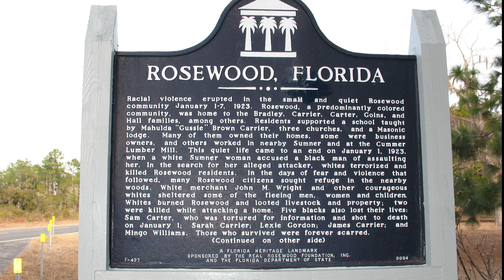Florida State University historian discusses 100-year anniversary of Rosewood massacre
In 1923, a mob destroyed the town of Rosewood in Levy County, Florida — racial violence that ended with at least eight people dead and erased what had been a thriving community.
Maxine Jones, a professor in the Florida State University Department of History, was part of a research team that wrote a report on Rosewood for the Florida Legislature in 1993. She is available for interviews about the work to document the massacre and to commemorate the victims.